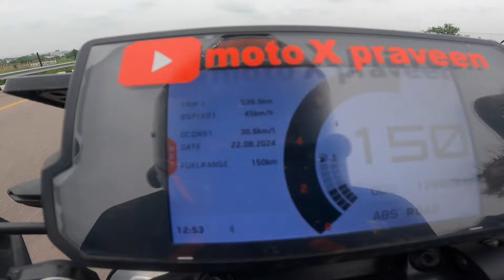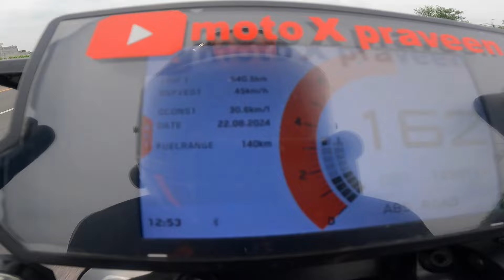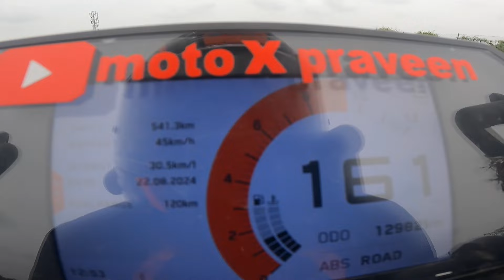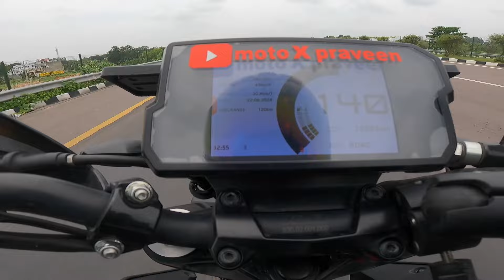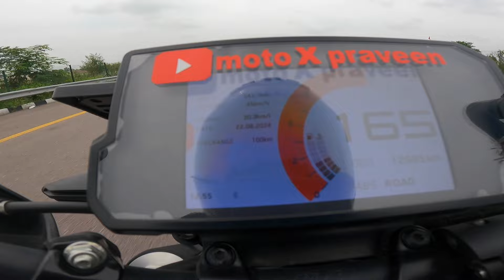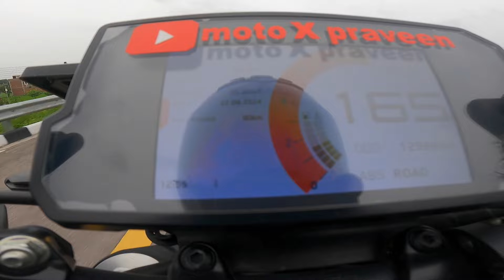Royal Enfield Himalayan 450 vs KTM Duke 390 {BS6| Drag Race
KTM India has launched the 2022 390 Duke in the Indian market with new colour options. The sub-500cc roadster from the Austrian brand is available in two new paint schemes – Dark Galvano and Liquid Metal. The Dark Galvano theme features a stealthy look while Liquid Metal packs a bolder colour combination with a bright orange paint for the fuel tank, rear panel, and chassis.
The mechanical specifications are identical to its predecessor and the 2022 model continues to use the BS6-compliant 373cc, single-cylinder, liquid-cooled engine that makes 42.9bhp at 9,000rpm and 37Nm of peak torque at 7,000rpm. The hardware on the motorcycle comprises trellis frame, aluminium swingarm, upside-down front forks, preload-adjustable rear mono-shock, and disc brakes on both wheels

Royal Enfield Himalayan 450 is a adventure bike available in 4 variants and 5 colours. The Royal Enfield Himalayan 450 is powered by 452cc BS6 engine which develops a power of 39.47 bhp and a torque of 40 Nm. With both front and rear disc brakes, Royal Enfield Himalayan 450 comes up with anti-locking braking system. This Himalayan 450 bike weighs 196 kg and has a fuel tank capacity of 17 liters.

Entertainment